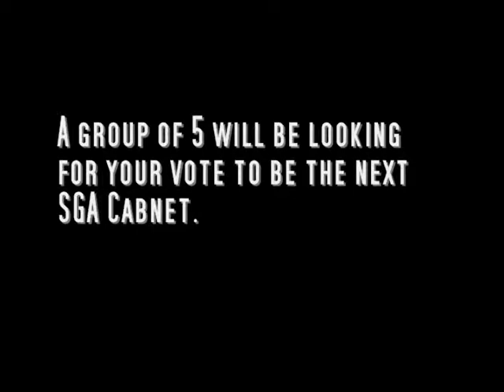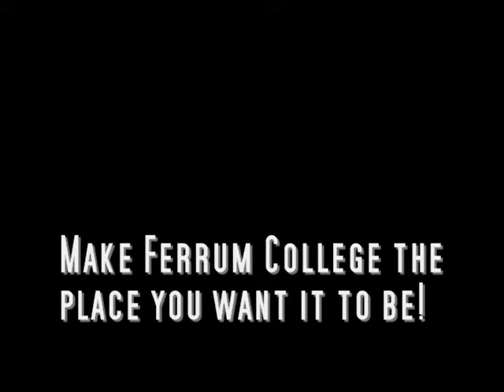Ferrum College Victory Campaign '10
Treasurer- Erin Mucha
Secretary- Felcia Wingard
VP of Student Activities- Chris Schenko
VP of Legislation - Trasan Moore
President - Chaz Pando